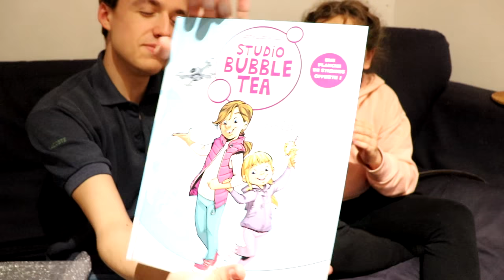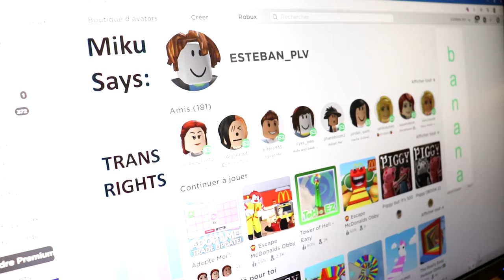QUI VIT SOUS MON LIT ? LA SORCIÈRE REVIENT !